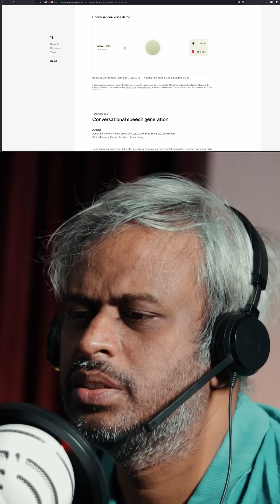The BEST AI Voices Are Now INDISTINGUISHABLE From Humans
Get ready to have your mind blown by the incredible advancements in AI technology! In this video, we explore the latest innovation from Sesame AI, which has successfully created human-like voices that are almost indistinguishable from real humans. From the tone and pitch to the cadence and rhythm, these AI-generated voices are so realistic that you'll question what's real and what's not. Join us as we delve into the world of AI-generated voices and explore the endless possibilities this technology has to offer. Whether you're a tech enthusiast, a linguist, or simply someone who's fascinated by the potential of AI, this video is sure to leave you speechless.